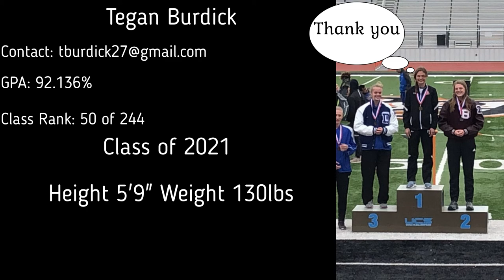Tegan Burdick's 2019-2020 High Jump Reel Springtown TX.